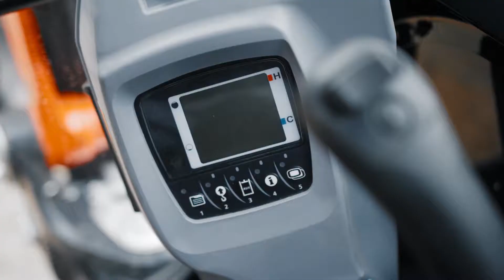Mini Pelle 3T5, KX037-4 KUBOTA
Une stabilité maximale et des dimensions minimales combinées aux performances d'excavation. Ce sont les atouts qui font de la nouvelle mini pelle conventionnelle KUBOTA KX037-4 la référence dans la catégorie des 3,5 tonnes. Une des machines les plus étroites tout en gardant une parfaite stabilité. Sa nouvelle cabine est spacieuse et ergonomique. L’accessibilité pour la maintenance est garantie par deux capots donnant accès à tous les éléments à vérifier. Enfin, grâce aux deux lignes auxiliaires proportionnelles et ajustables, vous pouvez gérer une multitude d’accessoires en toute simplicité.